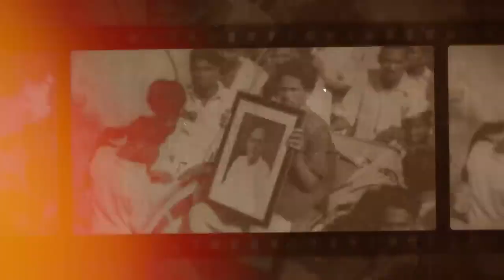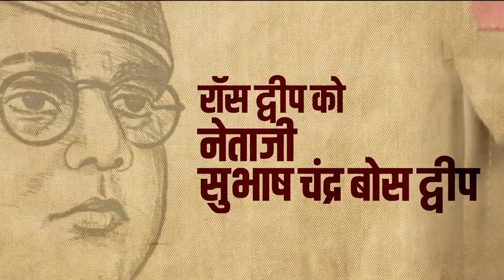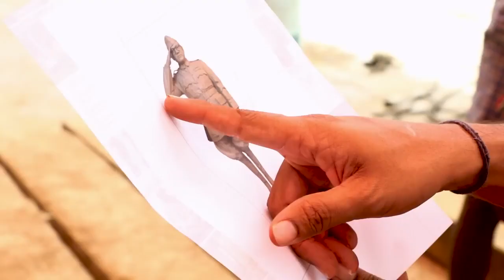Subhas Chandra Bose (23 Jan1897 – 18 Aug1945) was an Indian nationalist whose defiance of Britishes.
Subhas Bose was born into wealth and privilege in a large Bengali family in Orissa during the British Raj. The early recipient of an Anglocentric education, he was sent after college to England to take the Indian Civil Service examination. He succeeded with distinction in the vital first exam but demurred at taking the routine final exam, citing nationalism to be a higher calling. Returning to India in 1921, Bose joined the nationalist movement led by Mahatma Gandhi and the Indian National Congress. He followed Jawaharlal Nehru to leadership in a group within the Congress which was less keen on constitutional reform and more open to socialism.[v] Bose became Congress president in 1938. After reelection in 1939, differences arose between him and the Congress leaders, including Gandhi, over the future federation of British India and princely states, but also because discomfort had grown among the Congress leadership over Bose's negotiable attitude to non-violence, and his plans for greater powers for himself.[32] After the large majority of the Congress Working Committee members resigned in protest,[33] Bose resigned as president and was eventually ousted from the party.[34][35][36]
In April 1941 Bose arrived in Nazi Germany, where the leadership offered unexpected but equivocal sympathy for India's independence.[37][38] German funds were employed to open a Free India Centre in Berlin. A 3,000-strong Free India Legion was recruited from among Indian POWs captured by Erwin Rommel's Afrika Korps to serve under Bose.[39][w] Although peripheral to their main goals, the Germans inconclusively considered a land invasion of India throughout 1941. By the spring of 1942, the German army was mired in Russia and Bose became keen to move to southeast Asia, where Japan had just won quick victories.[41] Adolf Hitler during his only meeting with Bose in late May 1942 offered to arrange a submarine.[42] During this time, Bose became a father; his wife,[6][x] or companion,[43][y] Emilie Schenkl, gave birth to a baby girl.[6][z][37] Identifying strongly with the Axis powers, Bose boarded a German submarine in February 1943.[44][45] Off Madagascar, he was transferred to a Japanese submarine from which he disembarked in Japanese-held Sumatra in May 1943.[44]
With Japanese support, Bose revamped the Indian National Army (INA), which comprised Indian prisoners of war of the Indian Army who had been captured by the Japanese in the Battle of Singapore.[46][47][48] A Provisional Government of Free India was declared on the Japanese-occupied Andaman and Nicobar Islands and was nominally presided by Bose.[49][2][aa] Although Bose was unusually driven and charismatic, the Japanese considered him to be militarily unskilled,[ab] and his soldierly effort was short-lived. In late 1944 and early 1945, the Indian Army reversed the Japanese attack on India. Almost half the Japanese forces and the participating INA contingent were killed.[ac][ad] The remaining INA was driven down the Malay Peninsula and surrendered with the recapture of Singapore. Bose chose to escape to Manchuria to seek a future in the Soviet Union which he believed to have turned anti-British. He died from third-degree burns received when his overloaded plane crashed in Japanese Taiwan on August 18, 1945.[ae] Some Indians did not believe that the crash had occurred,[af] expecting Bose to return to secure India's independence.[ag]